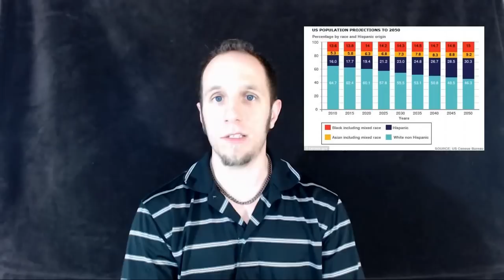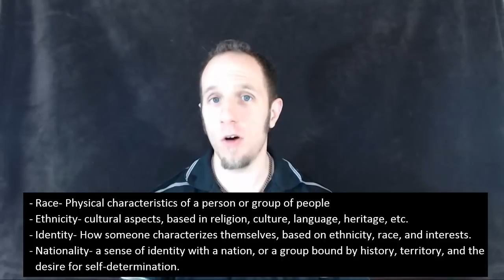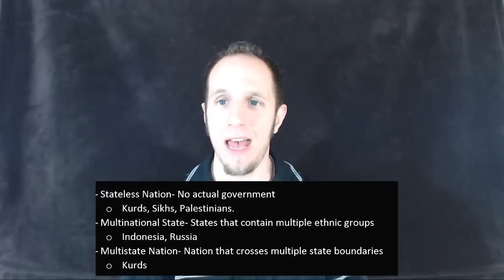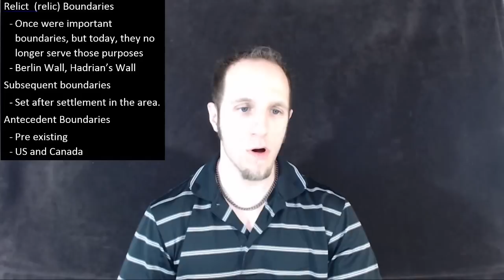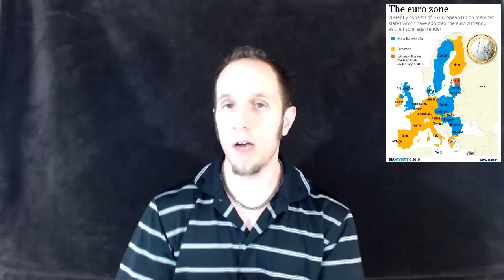APHG Ch.7-8 Test Review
I lead a review session for the chapters on Ethnicity and race, as well as Political Geography.  My video is for preparation in my class, and is generally based on The Cultural Landscape, and other sources that are used in AP Human Geography at my school.